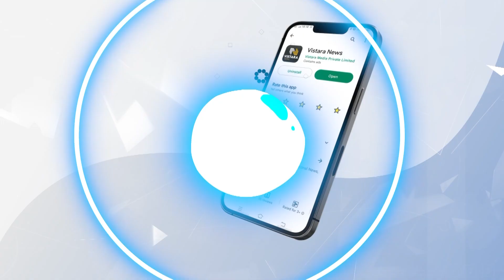ಇಲ್ಲಿವೆ ಜಗ್ಗಪ್ಪ-ಸುಶ್ಮಿತಾ ಮದುವೆಯ ಕ್ಯೂಟ್ ಫೋಟೋಸ್ | Jagappa-Sushmitha marriage news | Vistara News